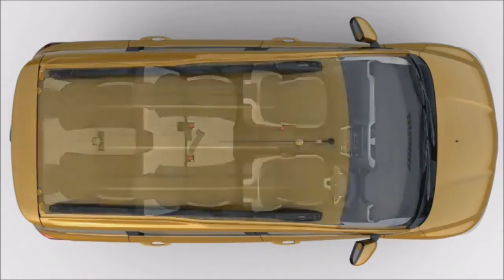Renault triber 7 seater car 2020